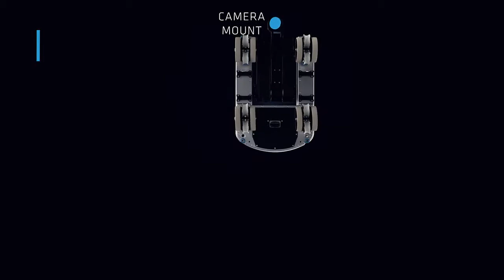the new PANTHER S-TYPE Dolly